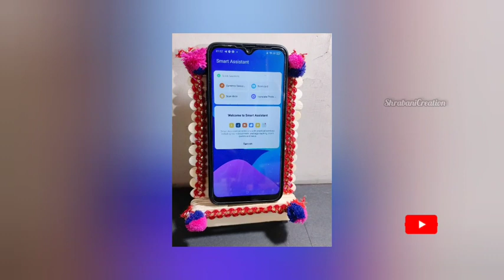2 Minutes Easy Popsicle sticks Mobile Holder/mobile phone stand craft ideas 💡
2 minutes easy Popsicle Sticks Mobile Holder/mobile phone stand by diy gift

In this video I am going to show you how to make mobile phone stand  with ice cream sticks or popsicle sticks. popsicle stick mobile holder, popsicle streak craft